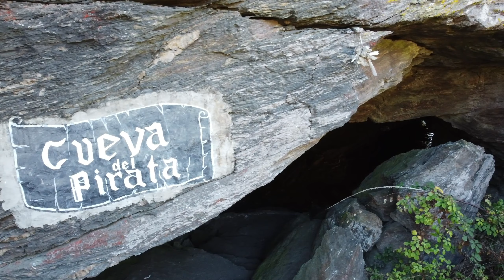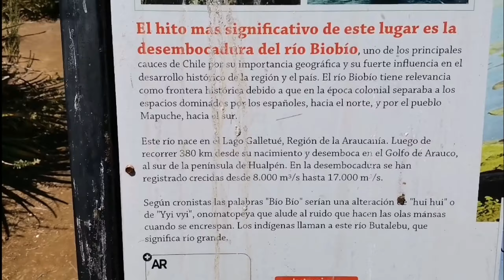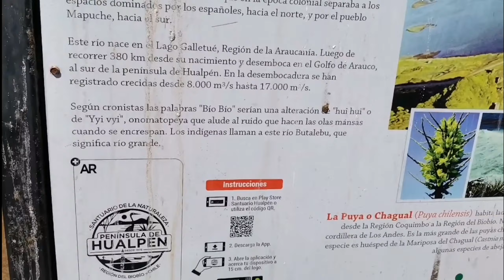Desembocadura del bio bio droneando con el Mavic Mini y Mavic Air 2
Conociendo la desembocadura del Bio Bio y tomando unas tomas con el Dron